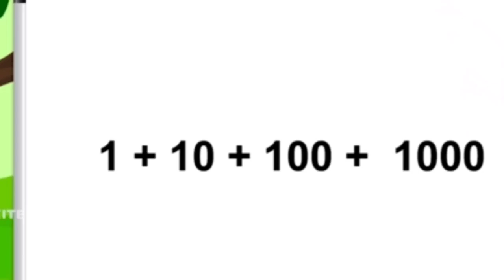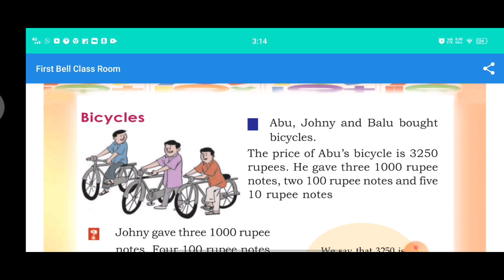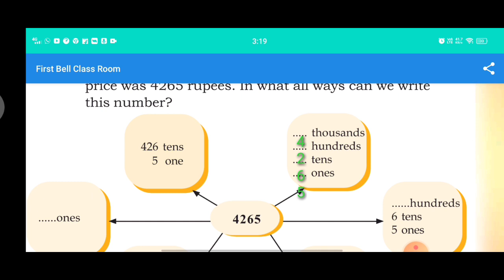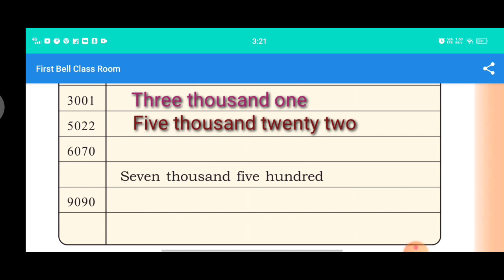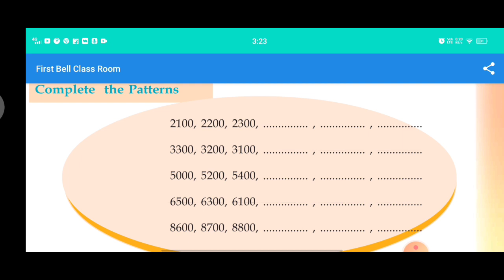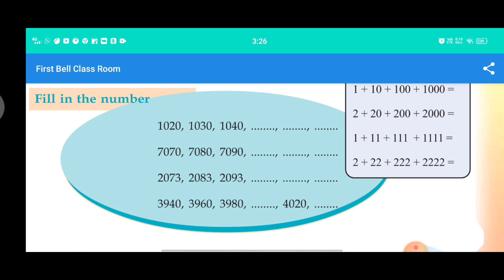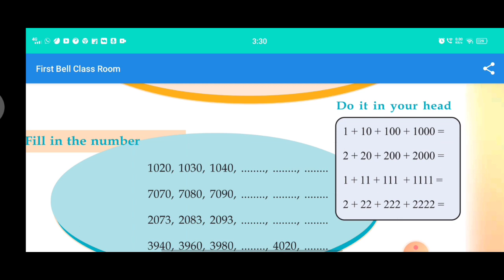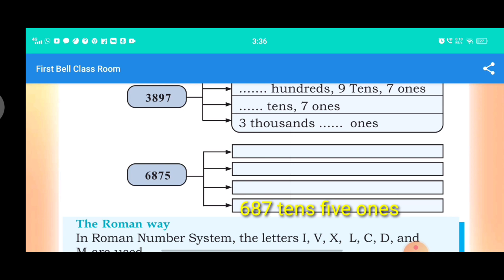Maths Class 4 Work sheet July 26 Std 4 Maths Activity and text work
Maths Class 4 Work sheet July 26
Maths Activity Class 4 July 26
Victers help